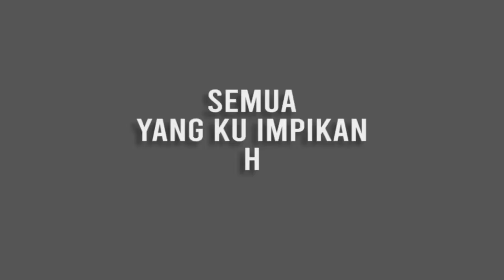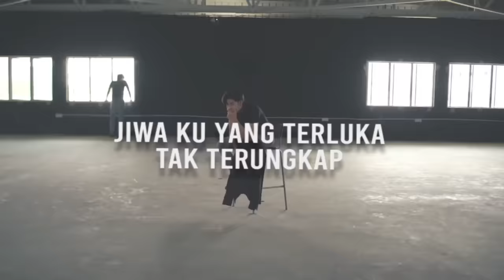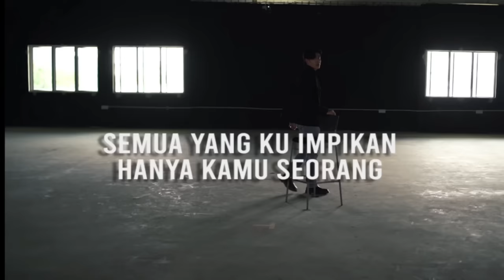Meerqeen - Menunggu (Official Music Video)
Indigital Music x Civicas

Tittle : Menunggu
Composer & Lyrics : Aliff Iskandar
Music Producer : Rudy Nastia
Vocal Producer : Bob Yusof
Music Arranged by Rudy Nastia
Guitars/Keys recorded by Rudy Nastia
Backing Vocals by Bob Yusof
All vocals recorded at Migos Garage Studio
All music instruments recorded & produced at Mixbro Records
Recording Engineer : Mubin Ismail / Rudy Nastia
Mixed & Mastered by Ucop Classmates

LIRIK MENUNGGU
hembusan bayu angin mengiringi
ku terlena dengan mimpi mimpi
teringat akan dirimu pergi

oooooooo dimanakah kamu
kau menghilang jauh tanpa bayang

bulan purnama jadi petanda,
dengan penuh harapan aku menunggu
semua yang kuimpikan, hanya kamu seorang
aku merayu

detik berlalu tanpa ku sedari
pedihnya menahan rasa ini
hari demi hari aku
menyepi

jiwa ku yang terluka, tak terungkap
hanyut dibuai cinta yang tak sudah
aku tak percaya,  sakitnya rasa
kehilangan

Public Relation :
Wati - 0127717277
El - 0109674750